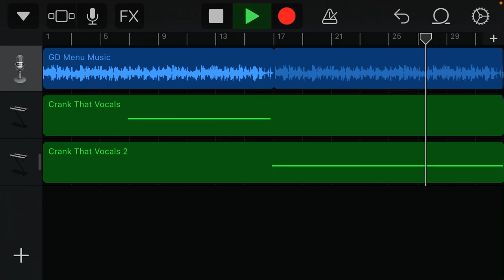Crank That Geometry Dash Menu Music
It’s not perfect, but at least it’s still funny